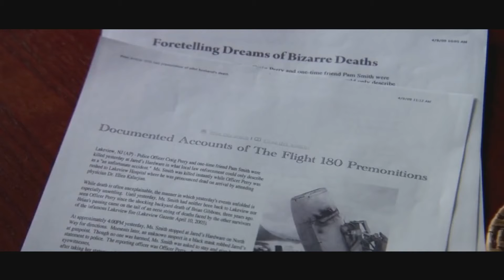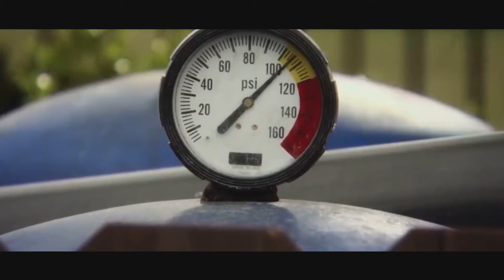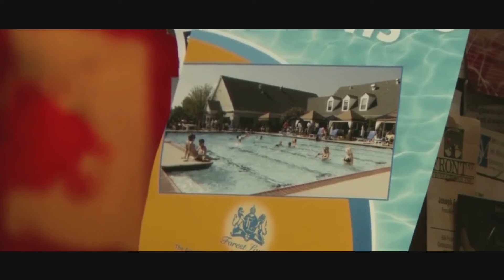Pattern of Death 4 | Final Destination 4 2009 Explained in Hindi/Urdu | Series 04 |Summarized हिन्दी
Pattern of Death 4 | Final Destination 4 2009 Explained in Hindi/Urdu | Series 04 | Summarized in हिन्दी

Final Destination 4 Is A Horror/Thriller Movie.
IMDB Rating : 5.2/10 As Criticis Review
Release : 2009

A horrifying premonition saves a young man and his friends from death during a racetrack accident but terrible fates await them nonetheless.

इस दस्तावेज़ का उद्देश्य केवल मनोरंजन उद्देश्य प्रदान करना है।

This document aims to provide only Entertainment Purpose.